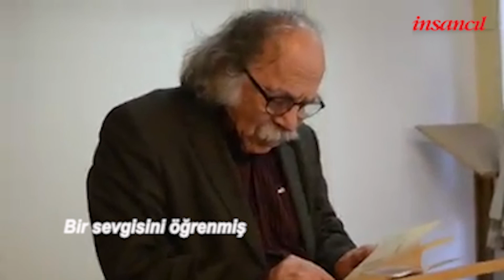Cengiz Gündoğdu- Geleneksiz bir hareket yürümez.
İnsancıl atölyesi'nde 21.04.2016 tarihinde ''Güngör Gençay'ı Anma Etkinliği'' düzenlenmişti.

Cengiz hocamızın etkinlikte yaptığı kısa konuşmayı ve okuduğu şiiri yayınlıyoruz.